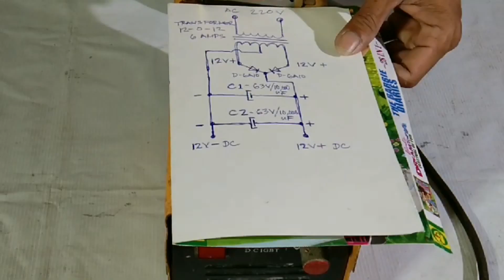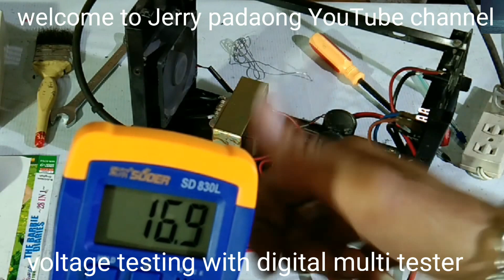Paano gumawa ng 12v power supply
Ac transformer 220/ 12v-0-12v 6 amps
2 pcs capacitor 63v/10,000uf
2 pcs diod 6A10